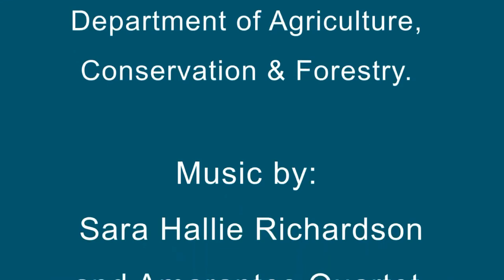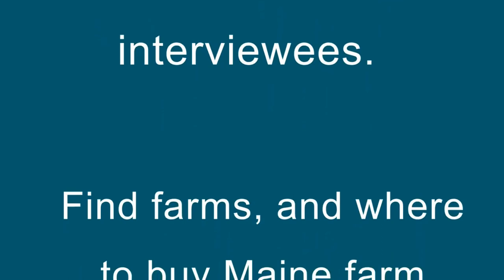"Harvesting Maine" Episode Two - Plants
Get to know people growing a variety of goodness in Maine! In episode two, we learn about plants. From cut flowers and seedlings, to nurseries and herbs. What do you want to know?

Harvesting Maine is Real Maine's interview series to help you meet and learn about agriculture with farmers, growers and producers dedicated to quality farm products.